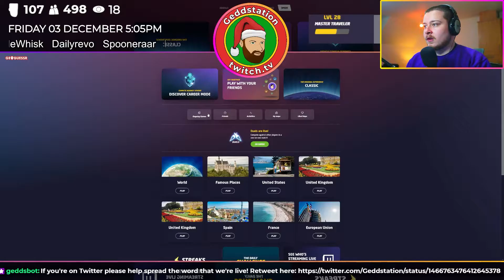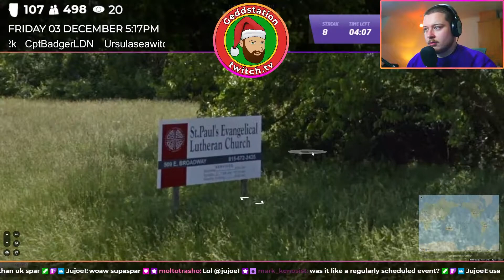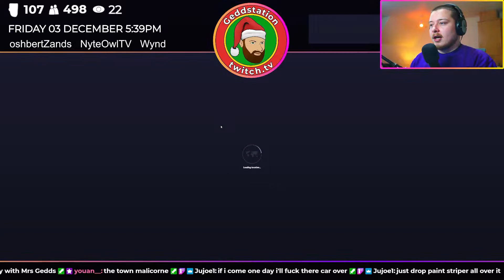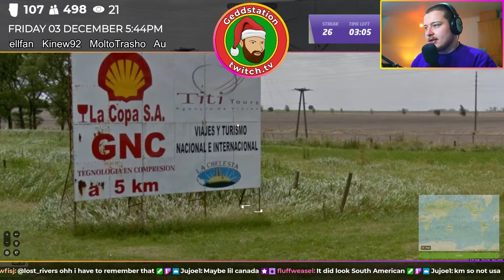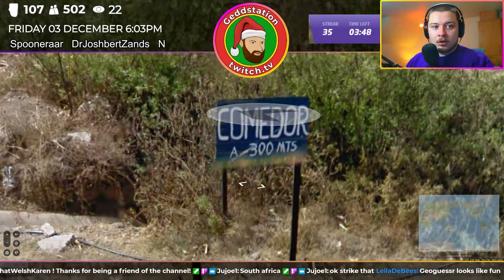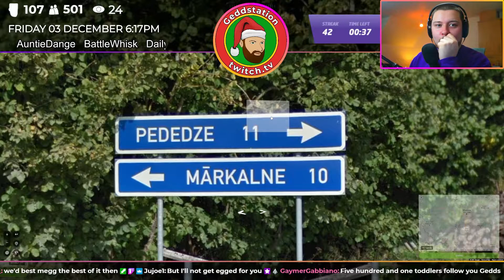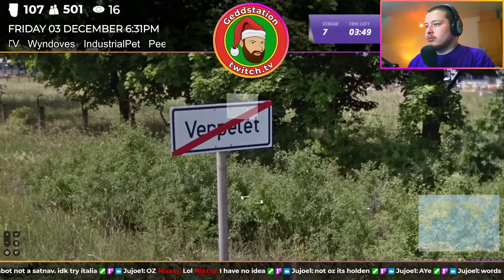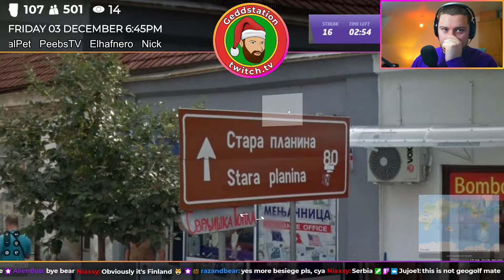Gedds Plays Geoguessr! (Episode 35, Country Streaks)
Christmas Jumpers are live! to get yours, shipping internationally! (For 2 or 3 XL please DM Gedds on discord *before* ordering) x

Gedds gets dumped in random places across the world and never has a clue where he is. Please enjoy part of the VOD from my Geoguessr stream on Friday the 3rd of December. I stream Monday to Friday from 2.30 UK time over

Check out the wonderful song used over

(please note I'm quite bad at Geoguessr)